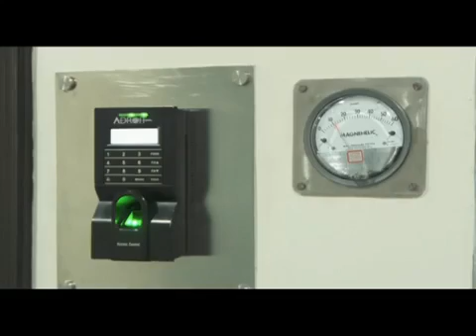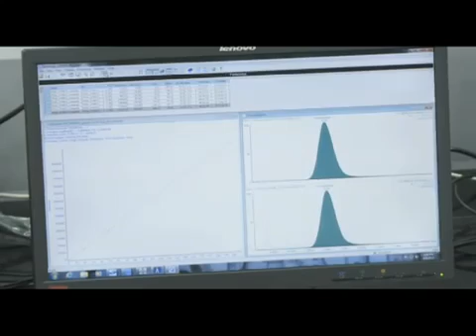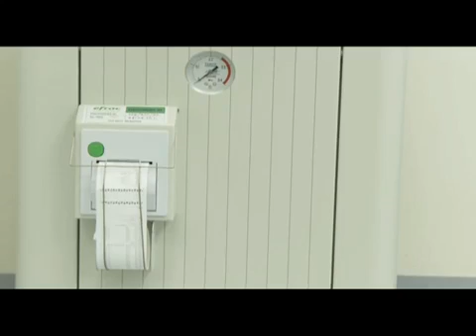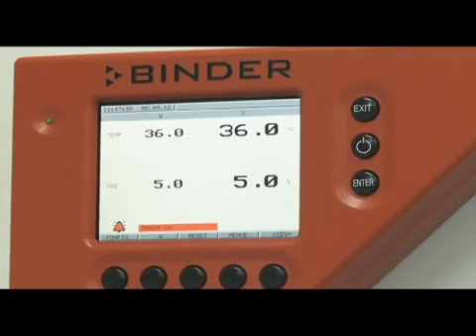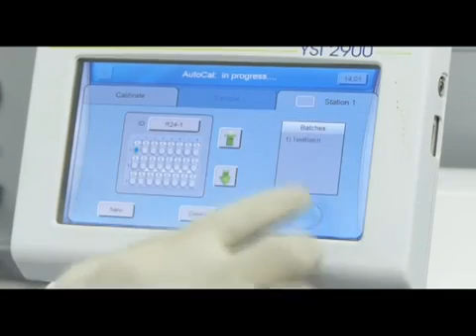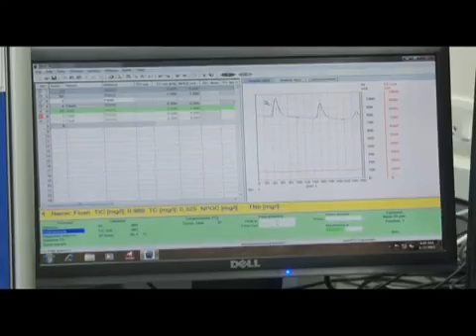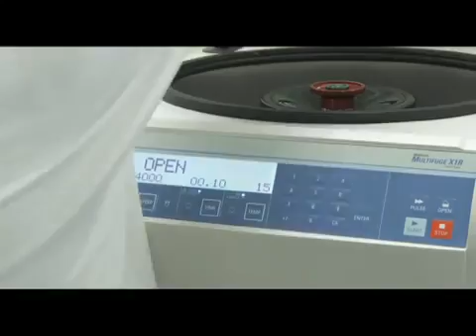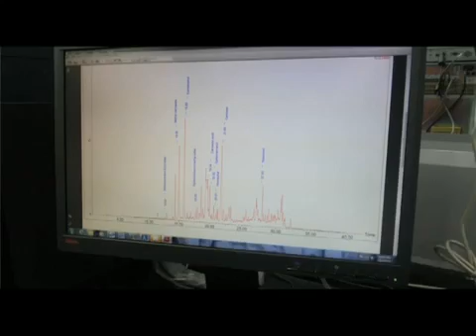Edward Food Research & Analysis Centre Limited, Kolkata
Edward Food Research and Analysis Centre (EFRAC), one of the largest integrated food testing and research facilities in India EFRAC's strength lies in the highly qualified and skilled scientist, most sophisticated equipment and modern technology. It is all set to be the leading food safety solution provider offering a wide range of technical advice and consultation to the Indian food industry.